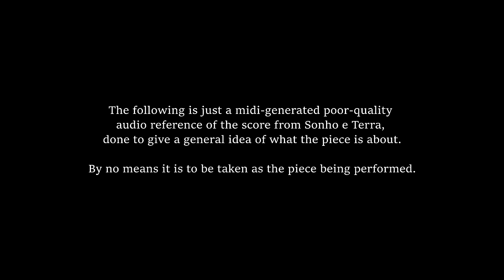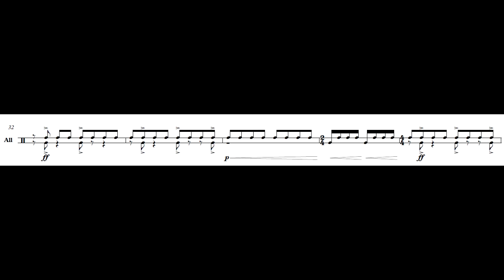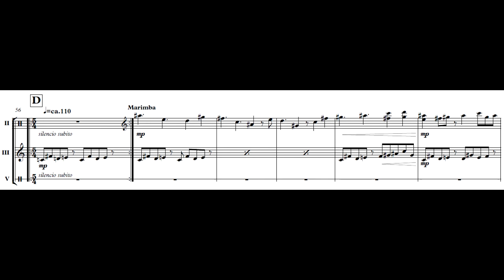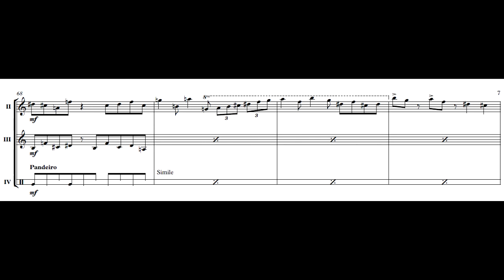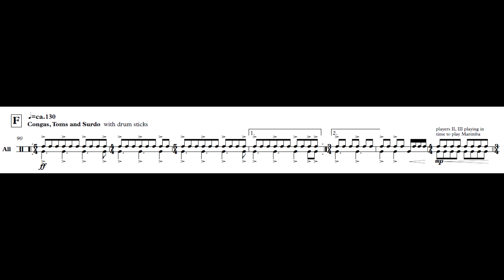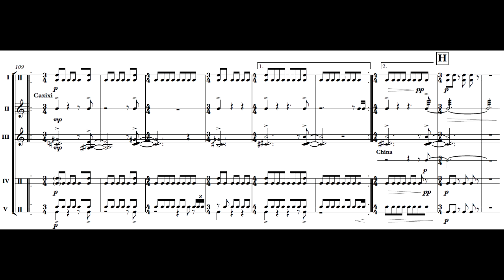Diego Wasserman - Sonho e Terra (video score) (for percussion quintet)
Sonho e Terra (2017) for Percussion quintet
Diego Wasserman

The following is just a midi-generated poor-quality
audio reference of the score from Sonho e Terra,
done to give a general idea of what the piece is about.
By no means it is to be taken as the piece being performed.

Terra 0:08
Sonho 1:41
Sonho e Terra 4:44